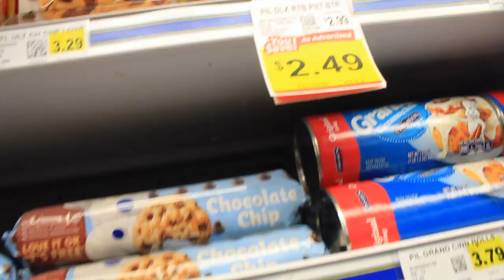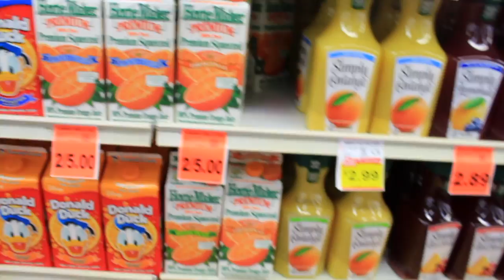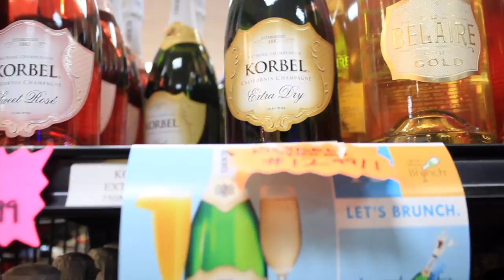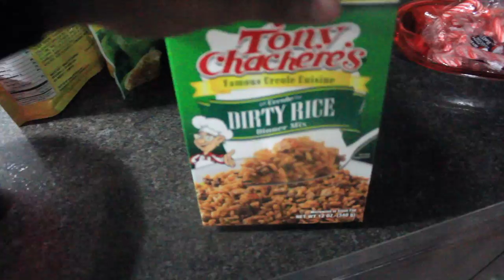ONE DAY TIL CHRISTMAS | VLOGMAS 24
Merry Christmas Eve MG GANG TIMES A TRILL!!! I am enjoying time with my family and friends and I hope that you all are doing the same!!!